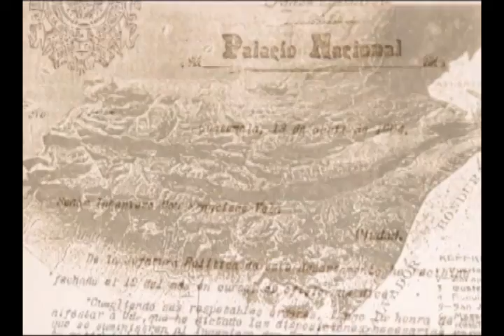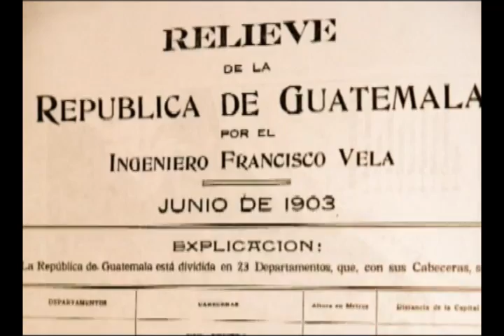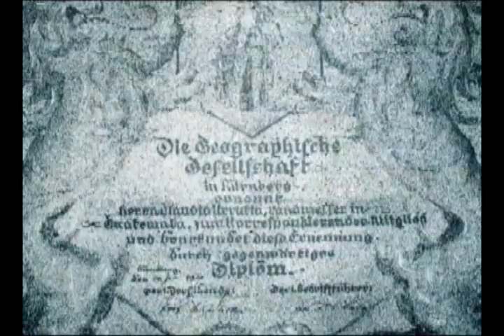Reportaje TV Centenario Mapa en Relieve Parte 1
Un breve relato historico, contado por Historiadores e Ingenieros;  sobre la construccion y autoria del mapa en Relive por los ingenieros Claudio Urrutia y Francisco Vela finales del siglo 19 y principios del siglo 20 en el gobierno del presidente Estrada Cabrera.